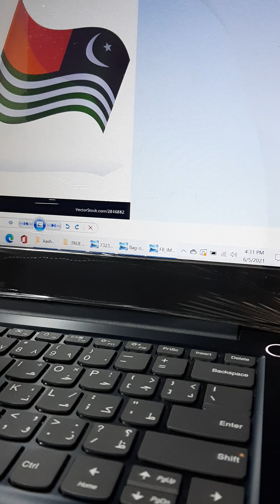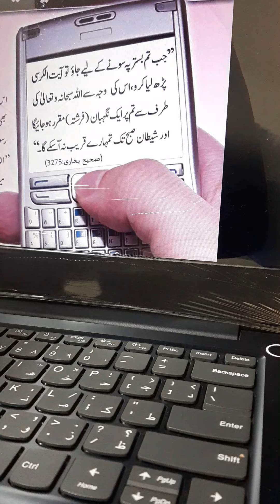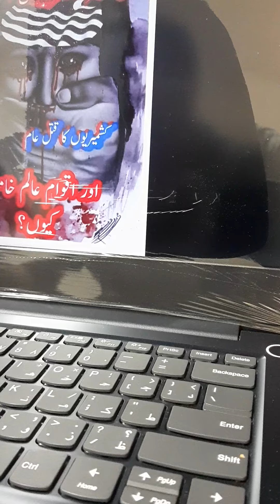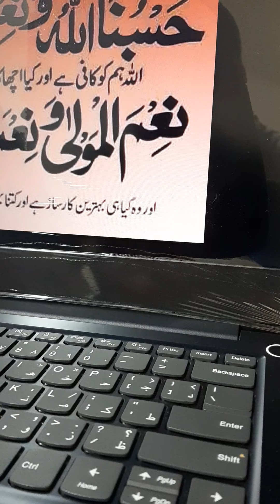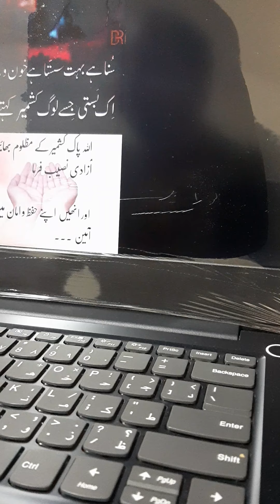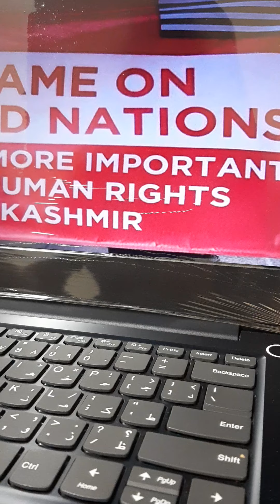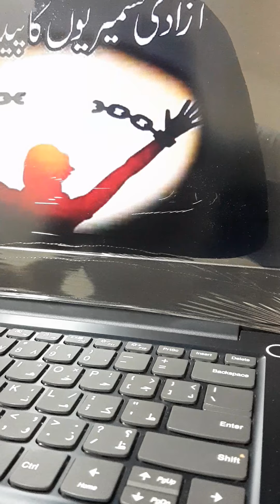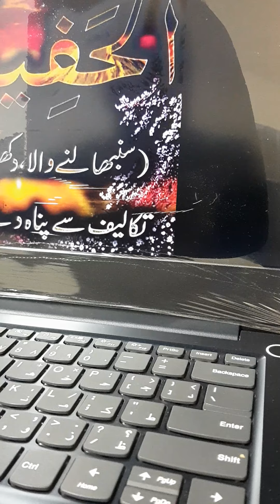BANDALA KAY LOGO IK BAR ZOOR SHOINA APP KE AWAZ